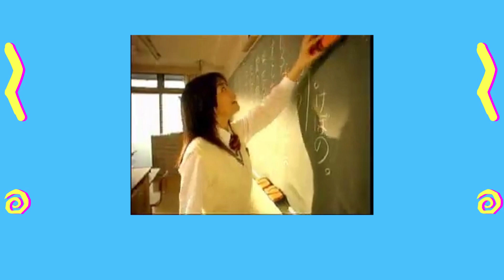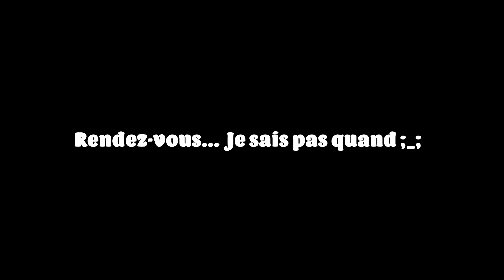Sakura Wars - une agréable surprise malgré une blinde de défauts (TEST)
Ou quand Sega nous sort un visual novel à gros budget avec l'auteur de Bleach et le character designer des Persona à la création des persos  et le compositeur de One Piece comme ça, pour le fun !